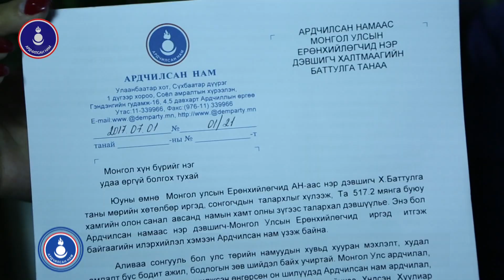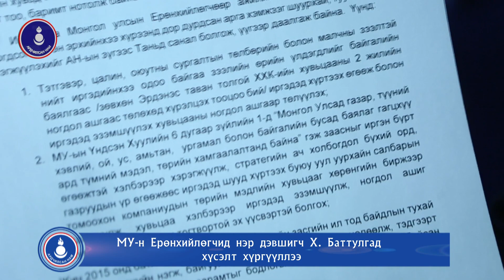МУ-н Ерөнхийлөгчид нэр дэвшигч Х. Баттулгад хүсэлт хүргүүллээ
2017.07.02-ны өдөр